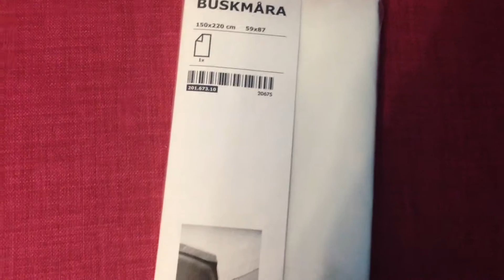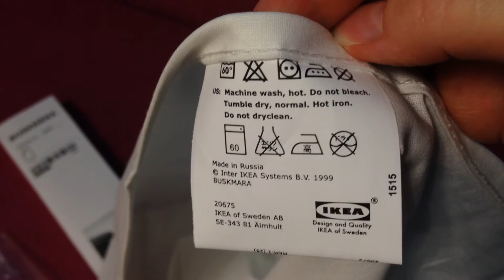Обзор: простыня из Икеа Buskmara IKEA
постельное белье простынь из Икея, 100% хлопок, 150х220 см

Привет! Мы - Штукенция и Игроглаз, Домовенок живет в доме у нас.
На этом канале вы увидите множество быстрых и простых рецептов домашних блюд, а также полезные и красивые идеи для обустройства дома. Мы все время придумываем новые способы организации и хранения вещей, находим способы экономить время на домашних делах и стараемся поддерживать наш домик в чистом и уютном состоянии - и с удовольствием делимся с вами нашими домашними лайфхаками.

Мы пережили уже несколько ремонтов квартир, многие вещи делали своими руками, допускали ошибки и многому научились. На этом канале мы делимся своим опытом и знаниями о том, как делать ремонт самостоятельно. Также показываем наши покупки для дома и подсказываем, как можно быстрее делать домашние дела, чтобы избежать "бытовухи".

Домовенок покажет, как мыть посуду и какой тряпкой лучше протереть стол, как помыть раковину и окна в квартире, как убраться в квартире и разобрать вещи в шкафу, какую туалетную бумагу выбрать, как правильно утилизировать и разделять мусор и многое-многое другое. Иногда мы делаем румтуры по квартире, даче или арендованному жилью в путешествиях.

Мечтаем построить свой дом и жить за городом на своей земле. Весь процесс изучения материалов для строительства дома, выбор и покупка участка, стройка, отделка и ремонт, дизайн и переезд в свой дом — этот путь вы можете проделать вместе с нами.

Из чего строить дом — бревно, брус, блоки или кирпич? Выбор проекта дома — одноэтажный или несколько этажей, какая оптимальная площаь дома? Как утеплить дом, чтобы в будущем сэкономить на отоплении. Мы делаем обзор ошибок, которые люди допускают при выборе земельного участка и строительстве. Рассматриваем также вариант — построить дом своими руками и делимся лайфхаками, которые стоит взять на заметку. Обзор и разбор плюсов и минусов разных типов домов.

Напишите в комментариях, если тоже мечтаете жить в собственном доме на своей земле.

Добро пожаловать домой!